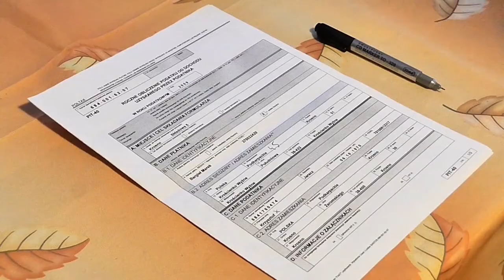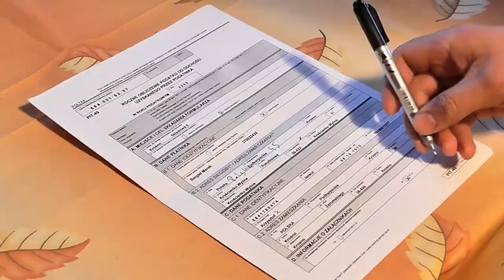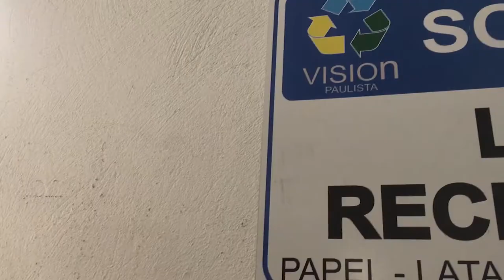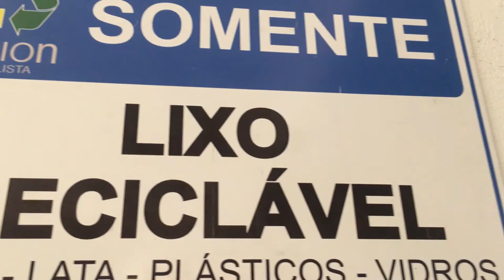Vídeo Ciência Política - Economia Política da Limpeza Urbana em São Paulo, de Samuel Ralize de Godoy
Texto: Economia Política da Limpeza Urbana em São Paulo
Autor: Samuel Ralize de Godoy
Grupo: Ana Karolina Pestrin, Beatriz Calais, Gabriela Del Carmen, Letícia Ang, Maria Carolina de Moura

Créditos:
Vídeo amanhecer - Por Maria Carolina de Moura
Vídeo sacos de lixo - Por Maria Carolina de Moura
Imagem Avenida do Estado - Acervos da cidade, no site da Prefeitura de SP
Imagem Av. Professor Luiz Ignácio Anhaia Mello - Acervos da cidade, no site da Prefeitura de SP
Imagem Avenida Doutor Francisco Mesquita - Acervos da cidade, no site da Prefeitura de SP
Imagem Avenida Duque de Caxias - Acervos da cidade, no site da Prefeitura de SP
Imagem Avenida Paulista - Acervos da cidade, no site da Prefeitura de SP
Imagem Balneário Jardim São Paulo - Acervos da cidade, no site da Prefeitura de SP
Imagem Avenida dos Bandeirantes - Acervos da cidade, no site da Prefeitura de SP
Imagem Avenida Faria Lima - Acervos da cidade, no site da Prefeitura de SP
Imagem Avenida 9 de Julho - Acervos da cidade, no site da Prefeitura de SP
Imagem Avenida São João - Acervos da cidade, no site da Prefeitura de SP